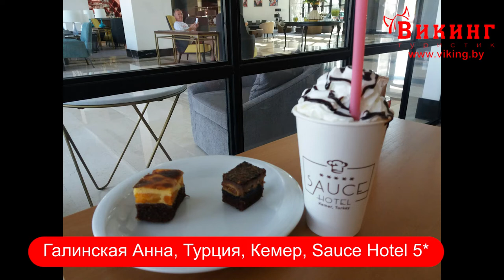Галинская Анна, Турция, Кемер, Sauce Hotel 5*. Отзывы о работе Сети Викинг Туристик.